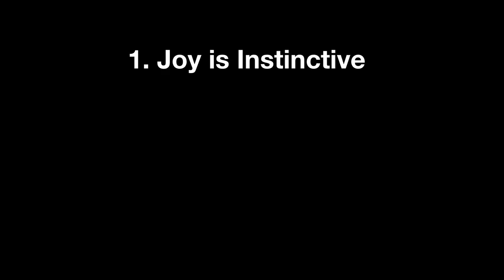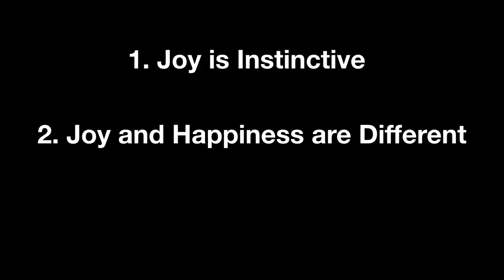Balloon Art and the Mysterious Nature of Joy | Addi Somekh | TEDxPaloAlto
Addi Somekh is recognized as one of the most innovative, prolific and well-traveled balloon artists in the world. A self-taught balloon twister, his style incorporates improvisation, abstract design and comic delivery, culminating in custom-made headdresses that have an uncanny ability to reflect the wearer’s personality.

Addi’s balloon hats have taken him around the world, as he traveled to 34 countries with photographer Charlie Eckert, making hats for people for free and photographing them, in a kind of rolling investigation into the universal nature of laughter. Their travels resulted in the book The Inflatable Crown (2001, Chronicle Books).

In 2011, Addi starred in the TLC reality show, “The Unpoppables”, which followed his LA-based company, New Balloon Art, as they built impossibly large, interactive balloon installations at high-end events.

Outside of the balloon world, Addi teaches a philosophy course at UC Santa Cruz entitled, “Meaning, Paradox and Love”, which has grown from 13 to 130 students in only four semesters.

Addi’s favorite way to procrastinate and avoid reality is to play the balloon bass—a 3-and-a-half octave, 100% latex, super-funky inflatable bass.